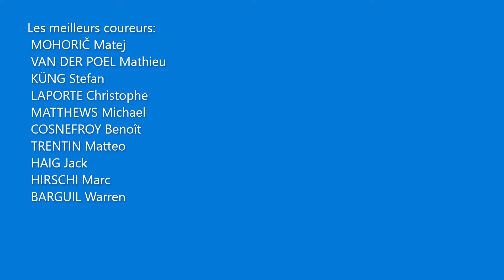Pronostics de l'Amstel Gold Race 2022